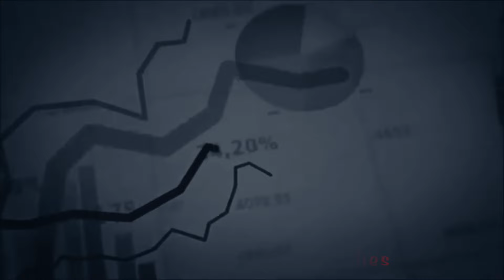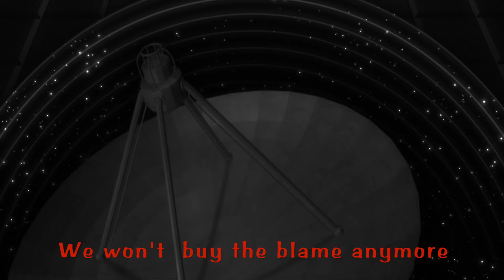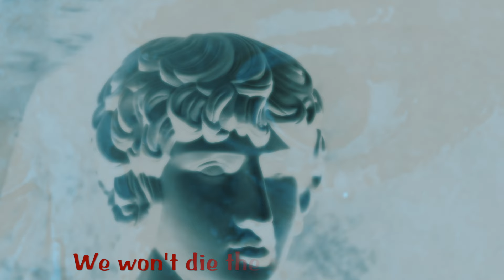Learn To Live - Rebeka Rain, Mick Evans, Duncan Mackay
"What's the matter? All the chatter...All the facts & figures"...we are all asking these questions!!
Awesome guitar from Matty Samson.

Song recorded at Melpro Recording Studio.Cape Town, South Africa.
Song written by Rebeka Rain, Mick Evans, Duncan Mackay.
Produced, mixed & mastered by Mick Evans.
Video produced and edited by Rebeka Rain.